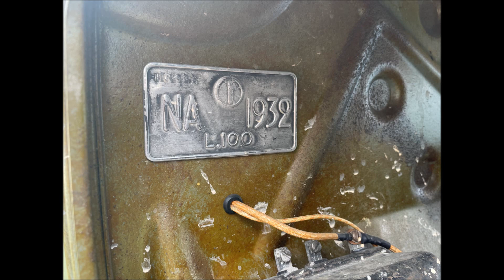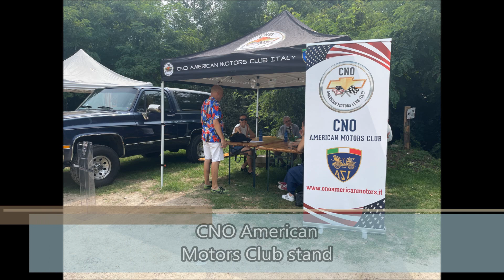Blu's American Play 2024 - Casalzuigno (VA) - IT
Cruising to the 2024 edition of the Blu's American Play with the 1968 Dodge Charger R/T (americanautoparts.it)